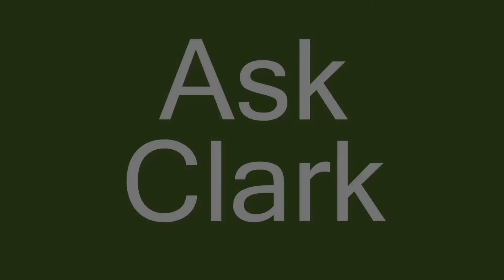Why do squirrels wag their tails?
Has a squirrel ever gotten a little twitchy around you? Clark explains why.